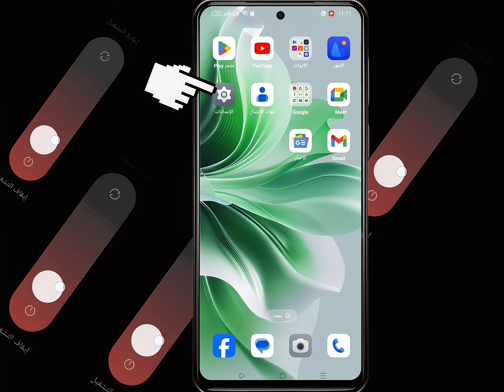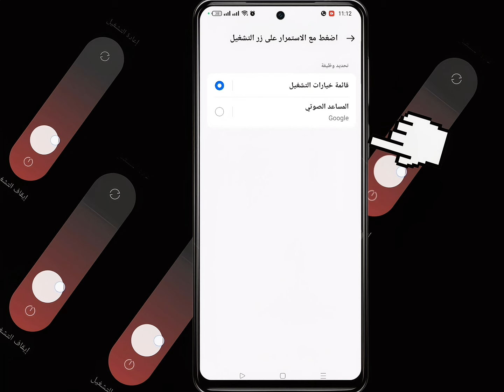طريقة إغلاق هاتف اوبو Oppo Reno 11 و Reno 11F و Reno 11 Pro من زر الباور فقط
كيفية إغلاق هاتف في اوبو Oppo Reno 11 و Reno 11F و Reno 11 Pro من زر الباور فقط
كيفية إيقاف اوبو Oppo Reno 11 و Reno 11F و Reno 11 Pro من زر التشغيل فقط؟
كيفية إيقاف تشغيل اوبو Oppo Reno 11 و Reno 11F و Reno 11 Pro ؟
طريقة إيقاف تشغيل اوبو Oppo Reno 11 و Reno 11F و Reno 11 Pro ؟
كيف أقوم بإيقاف تشغيل هاتف اوبو Oppo Reno 11 و Reno 11F و Reno 11 Pro ؟
كيف تقوم بإيقاف تشغيل هاتف اوبو Oppo Reno 11 و Reno 11F و Reno 11 Pro؟
كيف اعمل ايقاف تشغيل الجهاز اوبو Oppo Reno 11 و Reno 11F و Reno 11 Pro؟
كيف يمكنني إيقاف تشغيل اوبو Oppo Reno 11 و Reno 11F و Reno 11 Pro ؟
كيفية اغلاق هاتف Oppo Reno 11
طريقة اعادة تشغيل جوال Oppo Reno 11؟
شرح إيقاف تشغيل الهاتف Oppo Reno 11؟
كيفية إغلاق هاتف Oppo Reno 11 بزر الباور ؟
كيفية غلق تليفون Oppo Reno 11 ؟